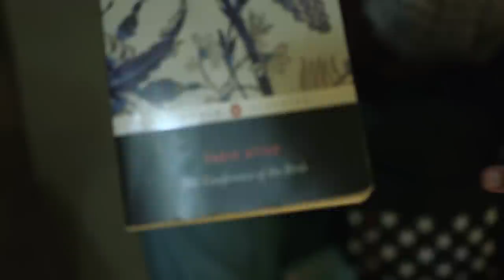Freedom Fighters VLOG EPS 1 The Genesis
Freedom Fighters VLOG EPiSODE 1.
Follow Matuse & Kazi in the studio, working on their debut controversial album "Beats, Rhymes & Revolution", showcasing sneak peaks and discussing Illuminati within the music business and the affect world banks have on people.
Filmed by PhilDog.